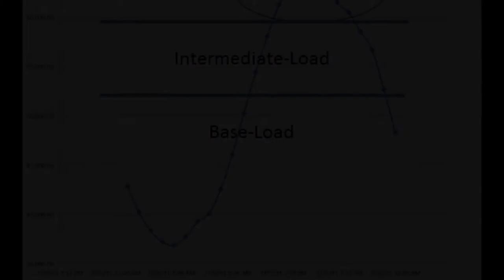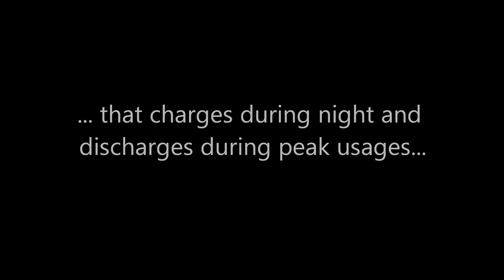Global Grand Challenges Short Video Competition - Regenerative Fuel Cell Trailer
This video illustrates the need for energy storage in the future, solving one of NAE Grand Challenges for Engineering: Make solar energy economical. It shows United States' energy usages in which the goal is to have more renewable energy production and storage of such invaluable energy. This is an on-going research among four universities: University of Kansas, Vanderbilt University, University of California, Santa Barbara, and University of Texas in Arlington, showing collaboration both within the individual research labs and with other professional fields beyond engineering.

The theme of the video was to emulate a Hollywood movie trailer, showing only a preview of what our future global energy goals and our ambitions to not only meet them, but excel from them.